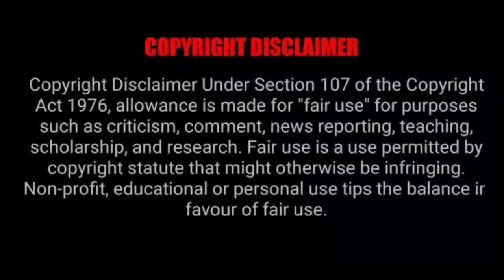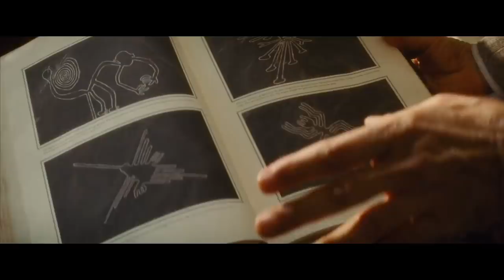സ്വർണ്ണ നഗരത്തിലേക്ക് തലയോട്ടിയുടെ രഹസ്യം തേടി | Mallu Explainer | Explanation Video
Indiana Jones Kingdom of Crystal Skull 2008 Malayalam Explanation | Mallu Explainer | Movie explanation malayalam

        50 ഭാഷകളിലായി ഒരുപാടു സിനിമകൾ ഇന്ന് ഇറങ്ങുന്നുണ്ട്. ഇംഗ്ലീഷ്, റഷ്യൻ, ജപനീസ്, കൊറിയൻ, ചൈനീസ്, അറബിക്, സ്പാനിഷ്, ഫ്രഞ്ച് അങ്ങനെ ഒരുപാട് ഭാഷകളിൽ സിനിമകളുണ്ട്. ഈ സിനിമകൾ കാണാനുള്ള സമയം എല്ലാവര്ക്കും കിട്ടണം എന്നില്ല. അങ്ങനെ സമയം കണ്ടെത്തിയാൽ തന്നെ എല്ലാ ഭാഷയിലും അറിവ് എല്ലാവര്ക്കും ഉണ്ടാകണമെന്നില്ലാ. അഥവാ നിങ്ങൾക്കു സമയമോ അല്ലെങ്കിൽ ഇങ്ങനെ ഉള്ള ഭാഷകളിലുള്ള അറിവോ ഇല്ലെങ്കിൽ നിങ്ങൾക്കു വേണ്ടിയാണു ഞാനി ചാനൽ ഉണ്ടാക്കിയത്. ഈ  ചാനലിൽ ലോകസിനിമകൾ മലയാളത്തിൽ ആദ്യം മുതൽ അവസാനം വരെ ഞാൻ explain ചെയ്തു തരുന്നതാണ്. തീർച്ചയായും ലോകസിനിമയെ അറിയാൻ നിങ്ങൾക് കിട്ടിയ ഒരു അവസരമാണിത്. നിങ്ങളുടെ സപ്പോർട്ട് തീർച്ചയായും ഉണ്ടാകുമെന്ന് പ്രധീക്ഷിക്കുന്നു .

MOVIE DETAILS
Name             : Indiana Jones Kingdom of Crystal Skull